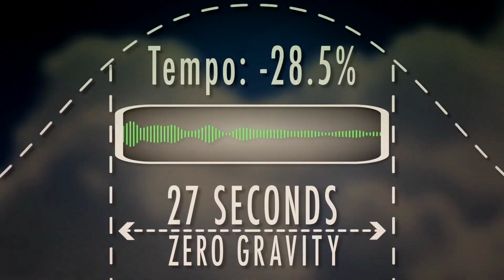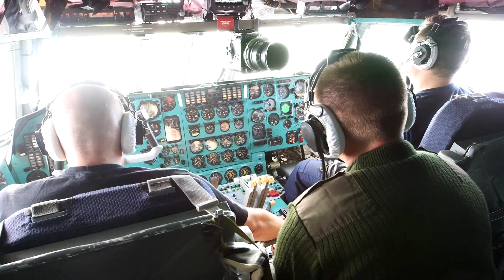OK Go Interview - Tim Nordwind with Kermath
Tim Skypes Kermath about what it was like filming Upside Down & Inside Out in Zero Gravity, as well as the difference in timing for viral memes today, compared to their first vids that hit YouTube 10 years ago.